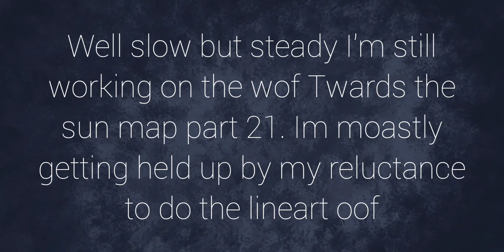Towards the sun map part 21wip#2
Can't belive I misspelled Towards to twards but im to lazy to fix it so sorry